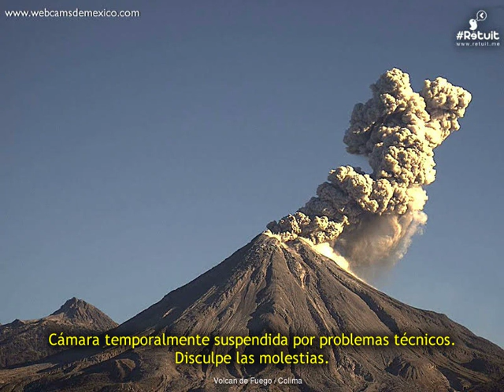Volcan de Fuego(Colima) - 20181205 - 18:00 a 20:59 hrs